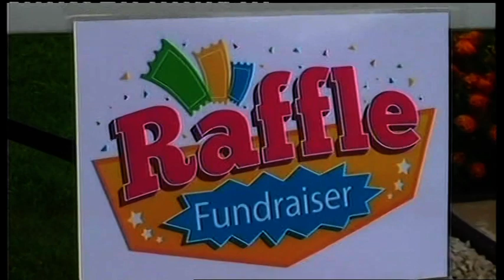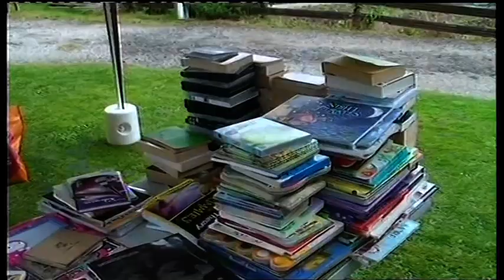KBV-133/ SMA-065. 2019 Open Day. (Please Note below in description).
Please Note.  Dawn Fletcher resigned as allotments secretary in 2021..